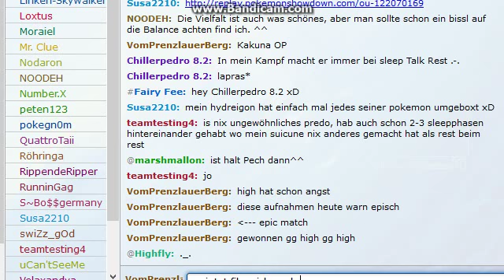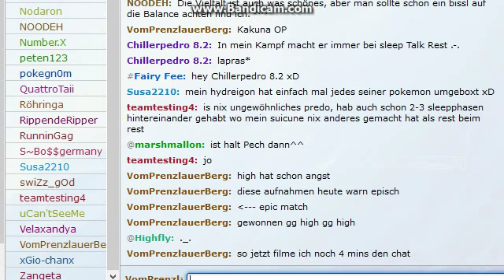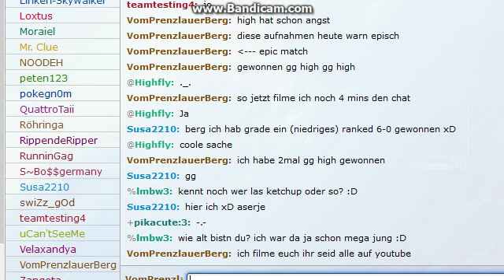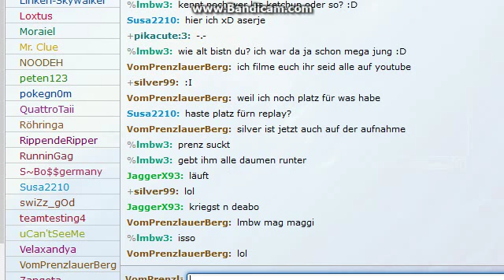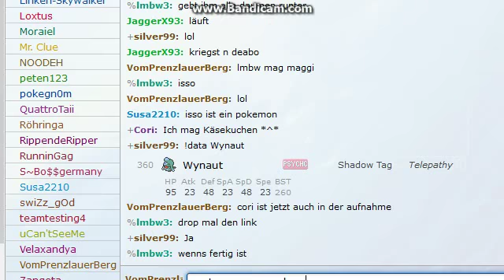Krampf Gegen Highfly #002.3 + Chatfilmung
Musik da geld da was will man mehr